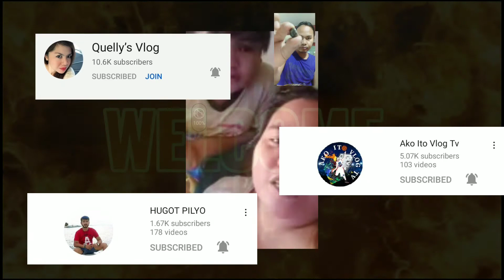What's Batad? | Eating Caimito and Batad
Video Title: Kain Craving Satisfied What's Batad? | Caimito and Batad

I want to know what is Batad in your Dialect? Please Comment on my comment section.